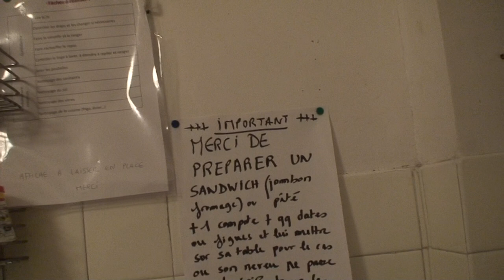astrôpôte = les prôtô-collent !